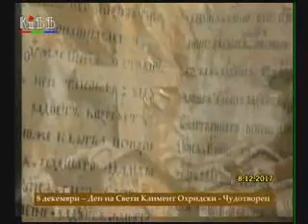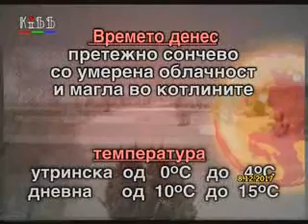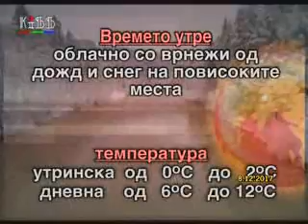Regionalni vesti 8 dekemvri